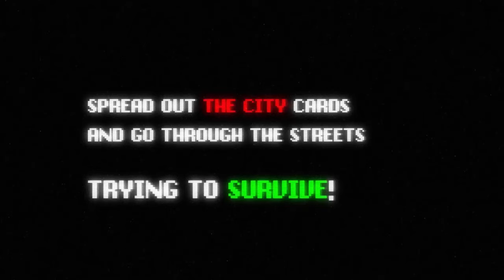Now on Kickstarter: Cards Of The Dead - The Board Game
Cards of the Dead - The Board Game
🧟‍♂️ Survive the Zombie Apocalypse ☣️